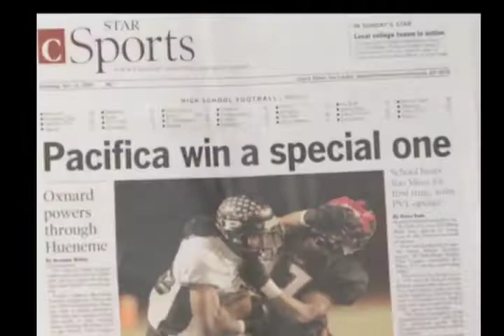Pacifica Football part 2 West Coast Oxnard CA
Highlight piece edited to DJ Khalad We Takin Over